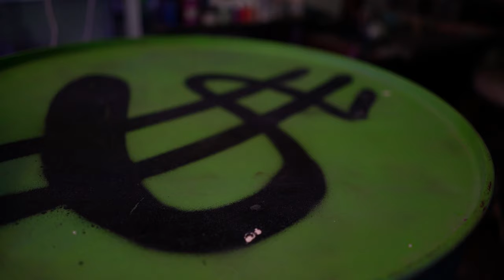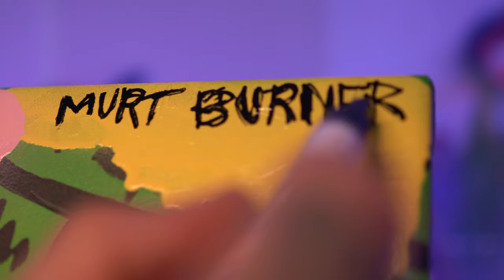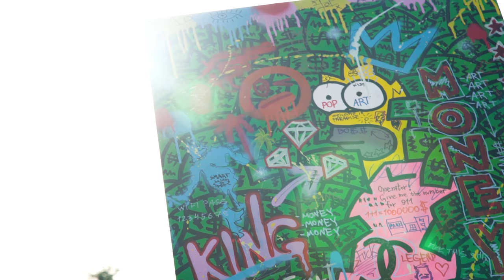How to draw pop art | simple modern painting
Hi! My name is Murt Burner. I’m an ARTIST.
Today you will find out how to draw rich Homer Simpson from the iconic American cartoon The Simpsons. Perhaps this is the most incredible artwork!